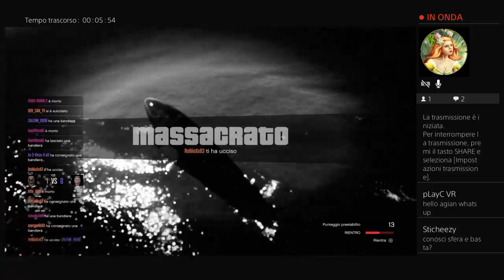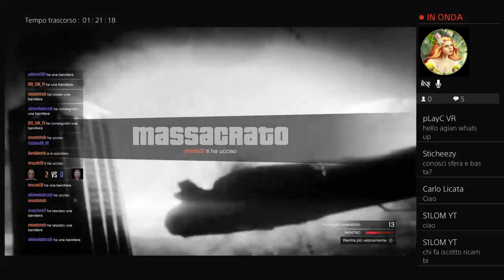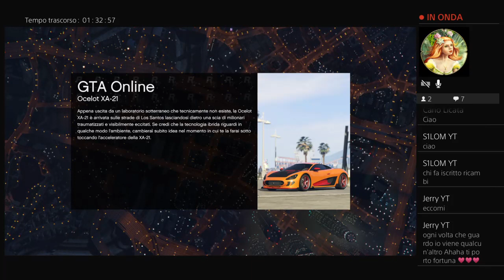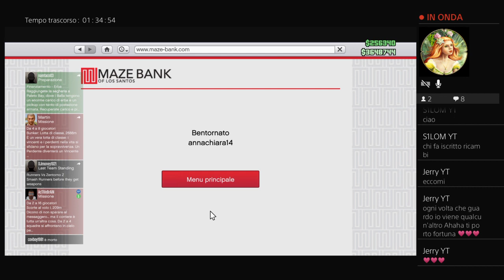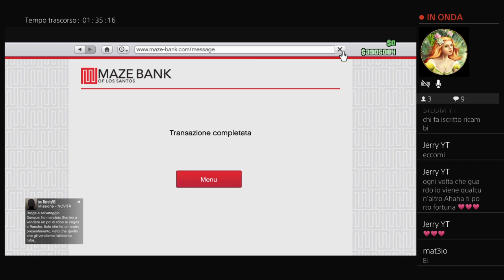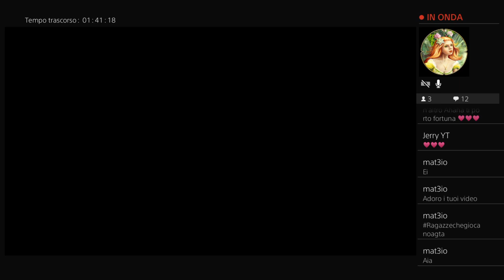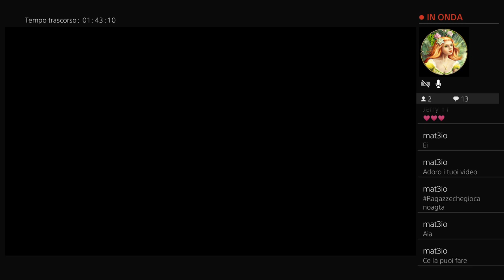Gta 5 online scorte di volo 2 e cazzeggio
Ciao iscritti non ci posso ancora credere che siete 172 è fantastico vi voglio beneeee😘😘😘spero vi piacciono le mie live e video nuovi che o fatto 👌👌